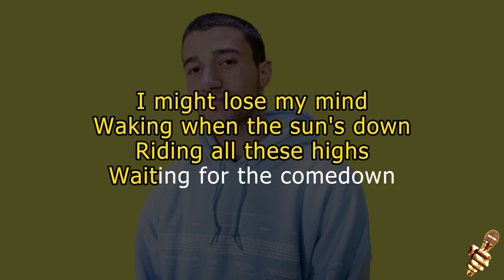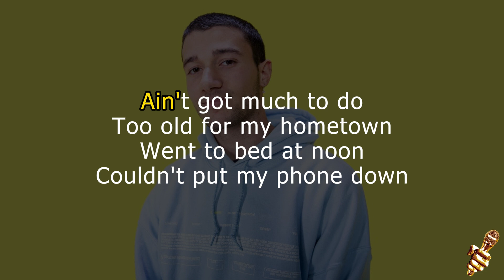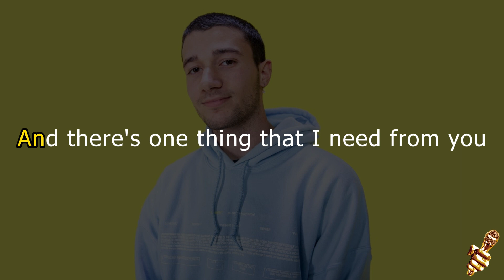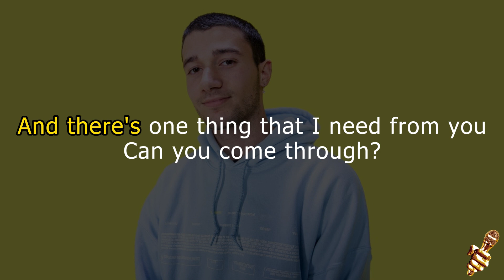Jeremy Zucker - comethru (Karaoke Version)